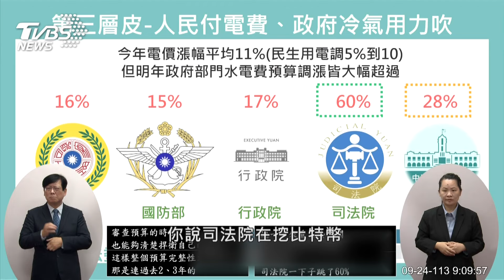官邸被爆2個月電費飆15萬 卓揆喊冤:我一周只去兩天 國會風雲｜TVBS新聞